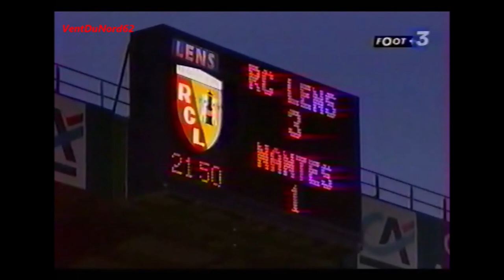[Résumé] 13/05/2006 - Ligue 1 - Journée 38 - LENS NANTES 3 - 1 RENNES LILLE 2 - 2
Lens - Nantes Pour terminer la saison en beauté ...

Buts Lensois :
- Jussiê (18)
- Aruna Dindane (20)
- Adama Coulibaly (85)

Buts Nantais :
- Emerse Faé (7)